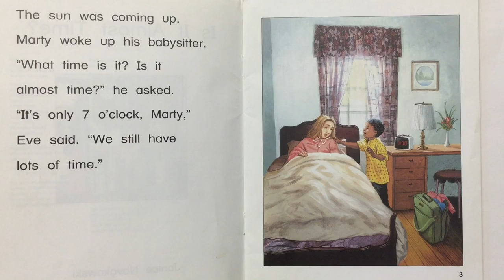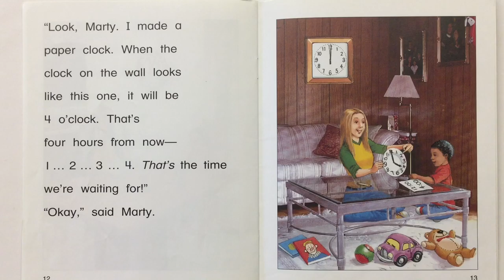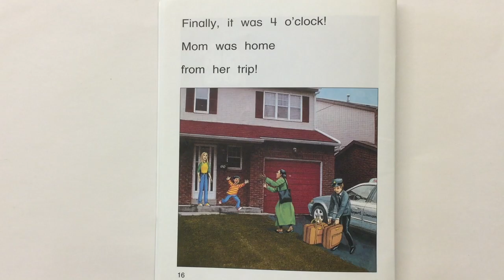Is It Almost Time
A story of telling time.